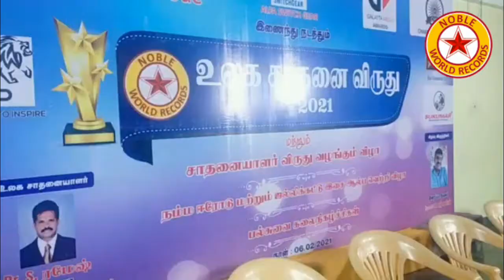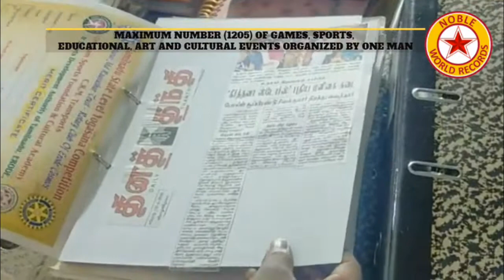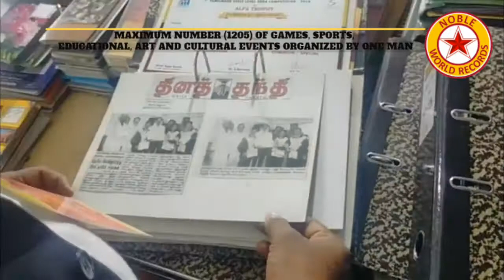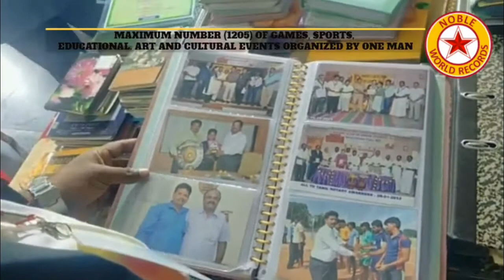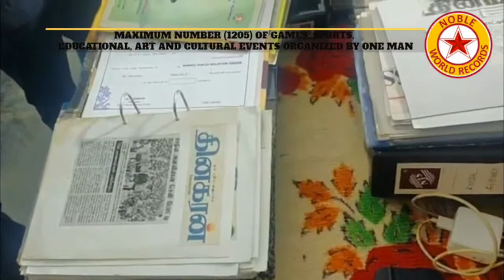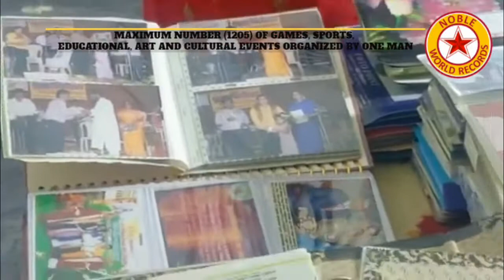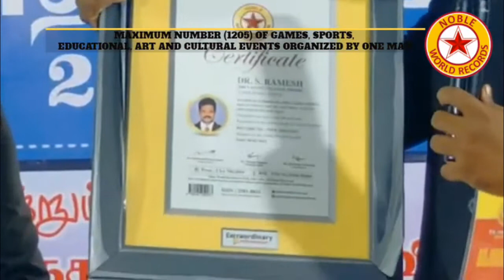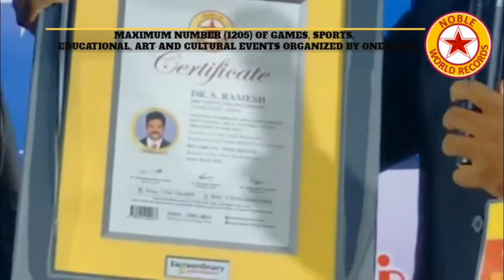MAXIMUM NUMBER (1205) OF GAMES, SPORTS, EDUCATIONAL, ART AND CULTURAL EVENTS ORGANIZED BY ONE MAN